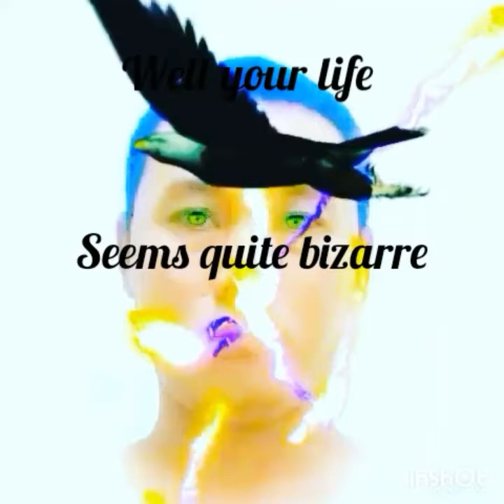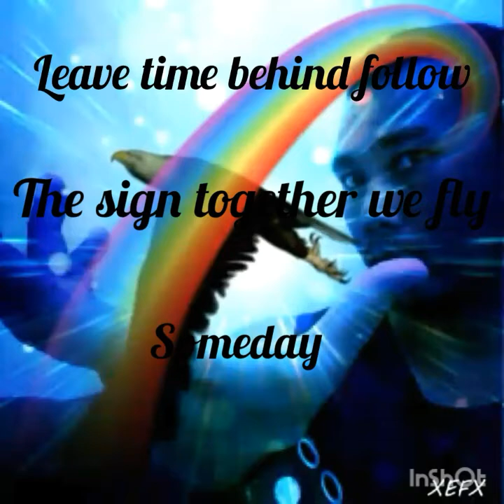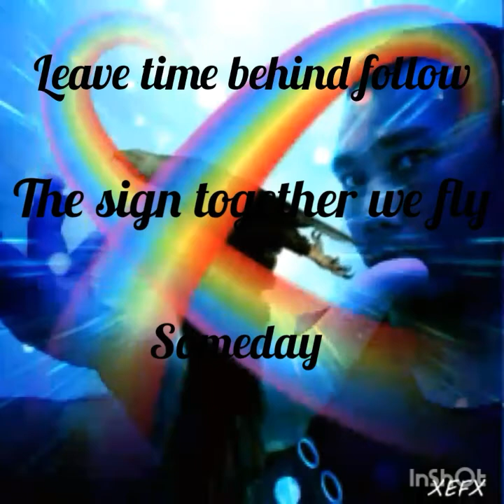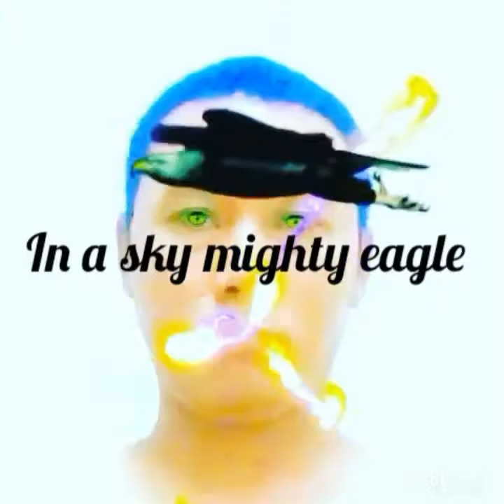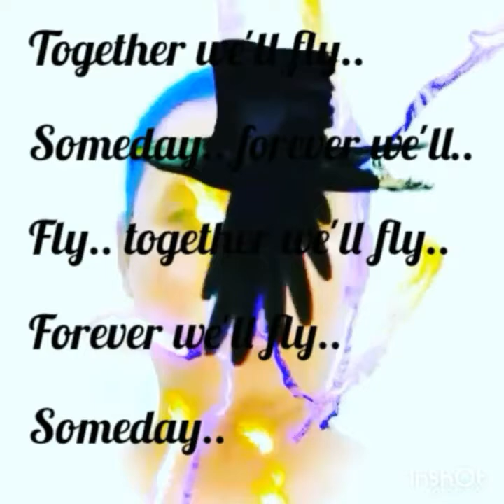Megat Iskandat Dewa Shah to Eagle fly free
A song from my impressed by the lyrics and it's music's be contemplate has been entertaining my self fervid things to hear for this so nice to me and I like it.